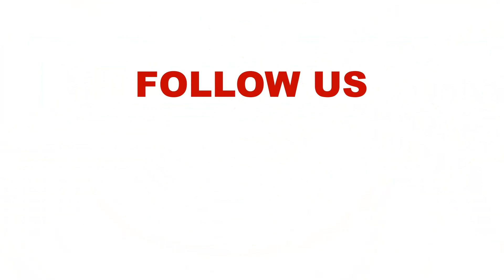Africa presents an opportunity of the future - next frontier of development, business and investment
President William Ruto: The opportunity that Kenya presents to investors and business people in the world is the investment opportunity that you can launch from Kenya into the continent of Africa.